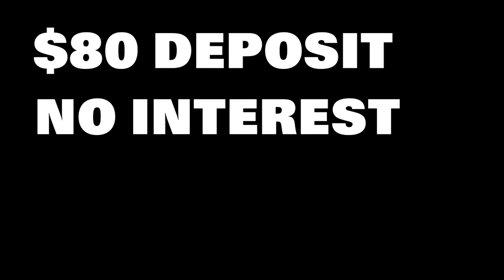Class of 2021 Jewlery